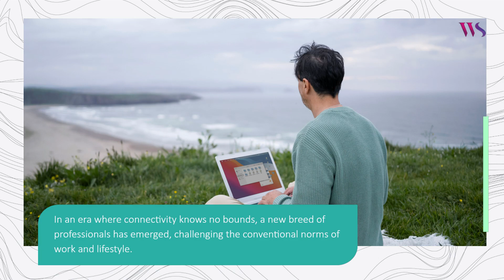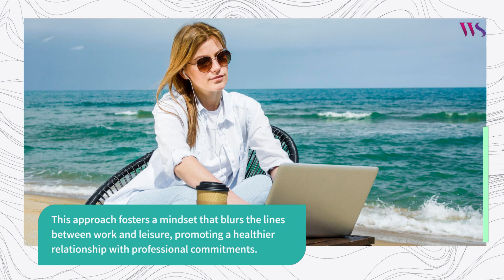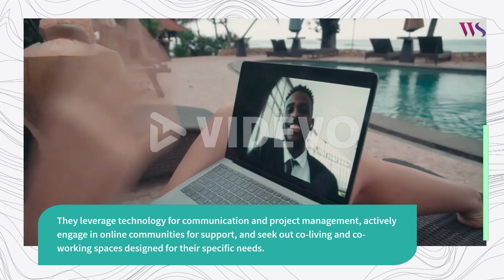The Rise of Digital Nomads Redefining Work, Travel, and Lifestyle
Welcome to White Space Blogs! Today’s blog explores the phenomenon of digital nomadism, a lifestyle that transcends traditional work and travel boundaries, allowing individuals to seamlessly integrate their professional endeavours with a nomadic existence.

Topic: The Rise of Digital Nomads Redefining Work, Travel, and Lifestyle
Category: Travel & Leisure